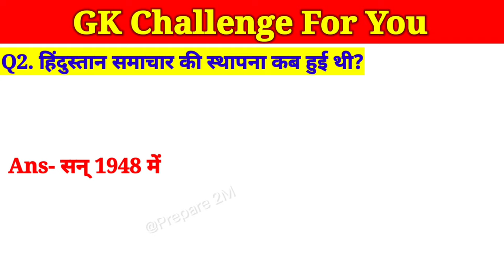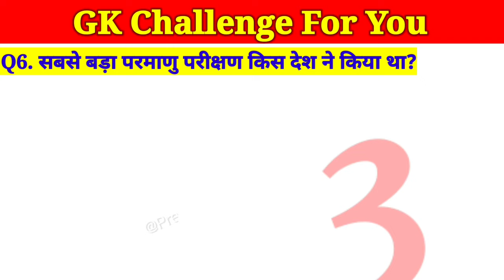Top 10 Amazing General knowledge for All exams/ General knowledge /Current affairs/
Hii

Video Title:- Top 10 Amazing General knowledge for All exams/ General knowledge /Current affairs/

General knowledge,
Verbal,
Non-verbal,
UPSC,
STATE PSCS,
IBPS,
SBI,
LIC,
GIC,
SSC,
RAILWAYS,
UPSSSC,
B-ED,
MASTER,
TODAY AFFAIRS,
TODAY CURRENT AFFAIRS,
BANKING,
EXAMS,
COMPETITIVE,

1) This video has no negative impact on the original works (It would actually be positive for them)
 2) This video is also for teaching purposes.
 3) It is not transformative in nature.
4) I only used bits and pieces of videos to get the point across where necessary.

Dilip Maurya